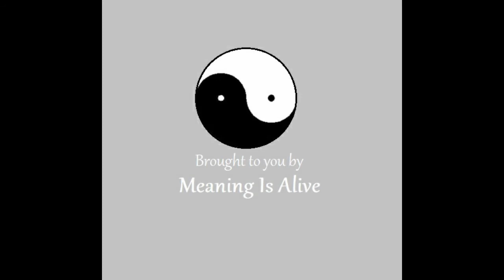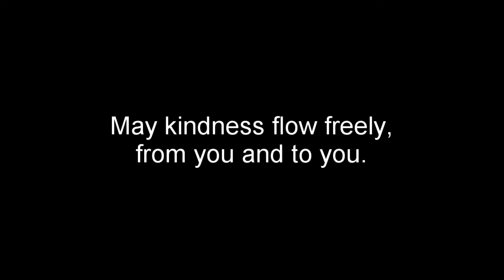The Power of Mindful Compassion Can Transform Your Life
Acting with compassion means we go through it together. It is more than just empathy. Compassion says "we are in this together." It is a simple yet powerful practice to ask yourself in this moment, "am I acting with compassion?"

in this video I talk at length about the importance of being mindful of our actions and the motivations behind them, incorporating perspectives from neuroscience and semiotics, and then focus in one the way we can channel compassion into this.